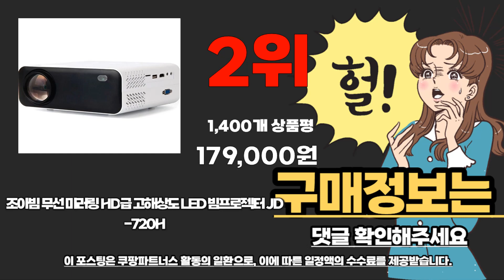캠핑빔프로젝터 추천 2023년 추천순위 TOP10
❤️❤️❤️ 캠핑빔프로젝터 구매 가격 평점 리뷰 정리해 봤어요! ❤️❤️❤️
[00:06]
10위. 블릭 큐브S 미니 빔프로젝터 큐브S 기본 구성 [299,000원]

[00:11]
9위. UOKOW 유코 초소형 가정용 캠핑용 미니 빔 [88,900원]

[00:17]
8위. SHILONG 미니 LED 빔프로젝터 YT200 [39,250원]

[00:22]
7위. 삼성전자 The Freestyle 프로젝터 화이트 254cm SP-LSBP3LAXKR [481,370원]

[00:28]
6위. 프로젝터매니아 PJM500F 미니빔프로젝터 가정용 캠핑용 빔프로젝트 [277,000원]

[00:33]
5위. 무선 미러링 가정용 캠핑용 빔 프로젝터 1080P [118,900원]

[00:39]
4위. SHILONG 안드로이드 무선미러링 스마트 휴대용 프로젝터 T2 [79,520원]

[00:44]
3위. 애니빔 5G 무선 미러링 휴대가능 빔프로젝터 WLP-120MINI [149,000원]

[00:50]
2위. 조아빔 무선 미러링 HD급 고해상도 LED 빔프로젝터 [179,000원]

[00:55]
1위. 저스 미니빔 빔프로젝터 저스미니빔 [378,000원]